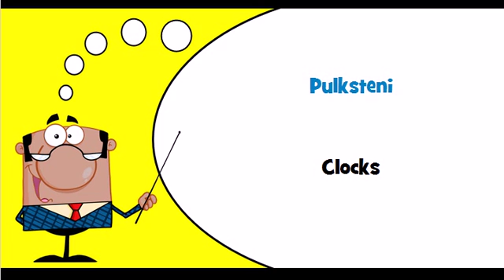Let's learn Latvian Theme = Horology